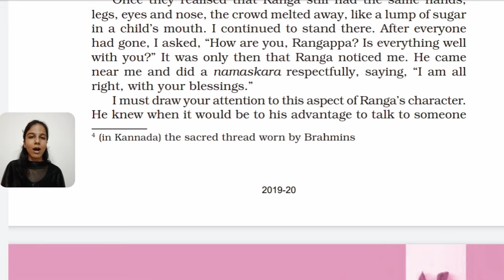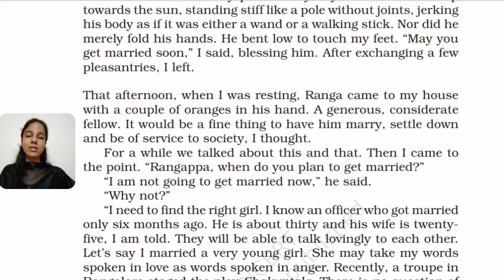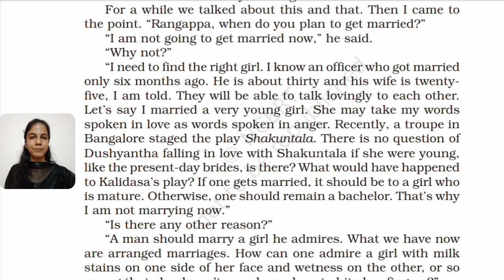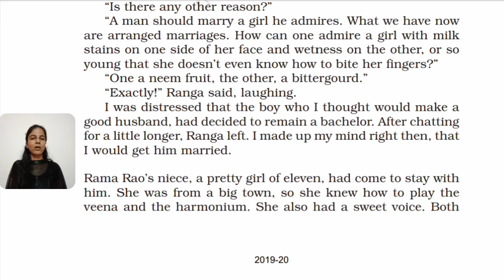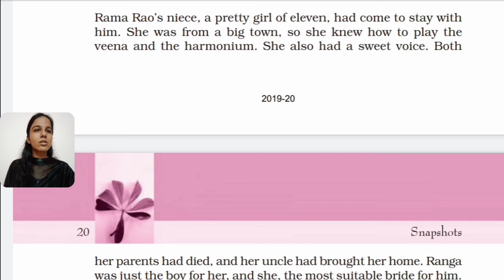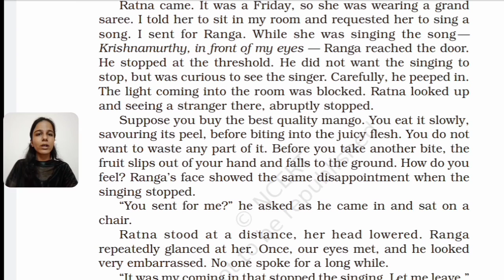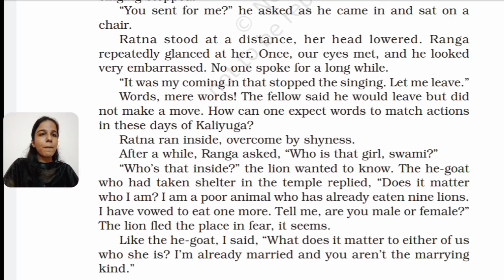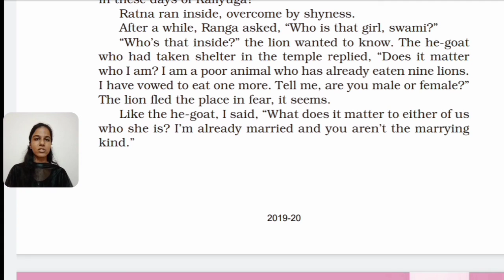Grade11/English/FL/Unit 3/Ranga's Marriage/Part 3/Shweta Bhatt/GM Mhv.